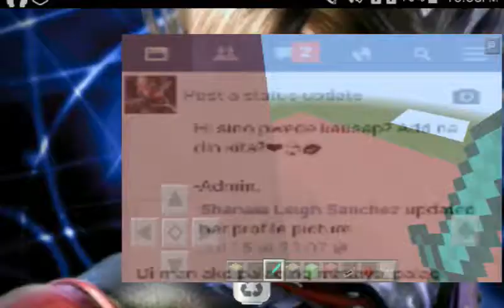The fastest Minecraft 0.15.0 piston elevator